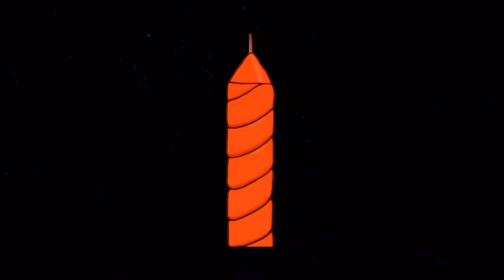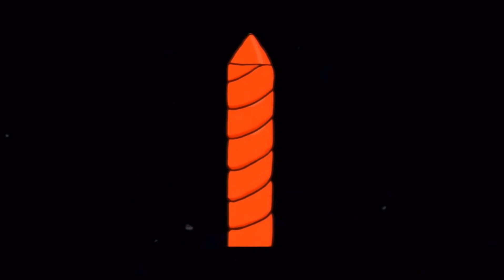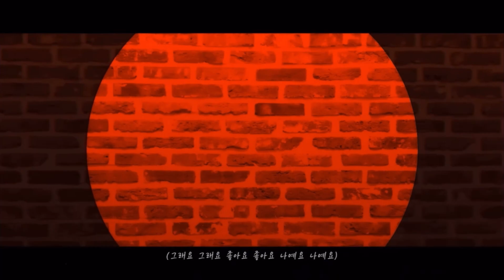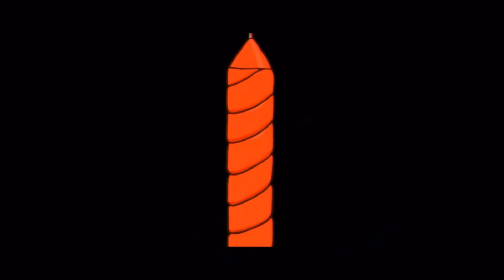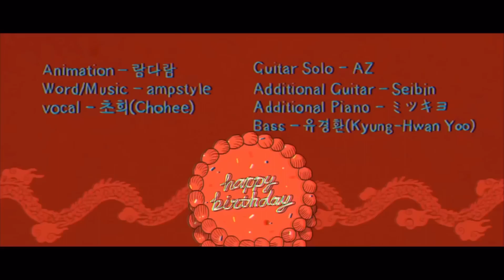달의하루(Dareharu) 『염라(Karma)』 MV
달의하루(Dareharu) 『염라(Karma)』 MV / 1 hour by Unicone Ch.

Credit ::

Produced by ampstyle

Additional Key - ミツキヨ (Mitsukiyo)

염라

바라봤을 뿐인 얼굴
떠오르지 않나요? 네.
꺼림칙한 건 나인데

신경 쓰이잖아요?
희미해져 가는 게
사라져 없어져 버린다는 게

망설임은 항상 내 편
물어 볼 수 조차 없죠

대체 어디로들 가는 건지 몰라

인생 마지막의 숨을 든 채로
몸을 던져 버리잖아

색 바랜 기록 위에 눈물 닿아도
빛은 돌아오지 않아

구겨진 기억만을 안고 살고 싶다면
누구에게 말해야만 해?

가장 바라고 가장 두려운 것은
마음의 저편에

두고 온 나인데 어느새 손에 쥐어져
거짓말처럼 아 아미타

(그래요 그래요 좋아요 좋아요 나예요 나예요)
아미타
바라지 않는 거라도 좋아.
아미타
두려워도 괜찮을 거라고

(위로하는 그 소리) 거짓말
(뻔한 엔딩 그 스토리)

타임라인 저 아득히 아래 쌓여버리겠지

처음으로 지은 표정
귀엽다고 해줘요? 네.
거짓말 하는 건 난데

회자정리인가요?
슬그머니 거릴 두는 게
당신이 먼저 다가왔던 건데

배신감은 항상 독차지
칠흑같은 관계의 색
대체 언제 그렇게 발라 둔 지 몰라

인생 마지막 순간인 것 처럼
눈을 감고 다니잖아

관계도 처럼 줄이 그어져 있어
너와 나 어느 사이에

뒤틀린 추억만을 공유하고 싶다면

마음의 저편에

두고 온 나인데 어느 새 손에 쥐어져

애써 연기를 해도 가면을 쓰고 하면 어떡해?
정론이지만 해답으로선 오답인거네
한 치 틀림 없이 어긋난
관음 관심 관용 관세음 너와 나의 추종자가
숨을 손에 품고 귀의를

잃어버린 꿈에 미련은 없는거야
후회는 하지만
사랑했었지만 사랑받은 기억은

저 아득히 아래 쌓여버리겠지

타임 라인
0:00 Intro
0:17 A1 part
0:45 B1 part
1:00 C1 part
1:40 Interlude
1:55 A2 part
2:23 B2 part
2:38 C2 part
3:07 Piano solo
3:14 Guitar solo
3:25 Bridge
3:47 C3 part
4:29 Credit

Gracias
ありがとう
謝謝啦
Terima kasih
ขอบคุณค่ะ
Спасибо
고마워요🌕

English subtitles have been added.
日本語の字幕が追加されました
Se han agregado subtítulos en español.
เพิ่มคำบรรยายไทย
添加了简体中文字幕
한국어 자막이 추가되었어요.
Sous-titres français ajoutés
添加台灣中文字幕

자막이 추가되었어요.🎞️